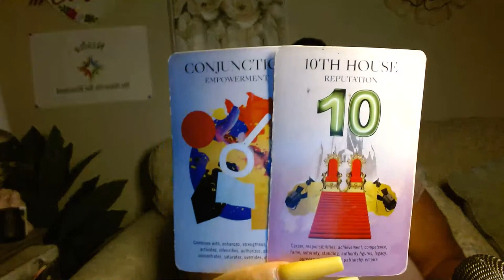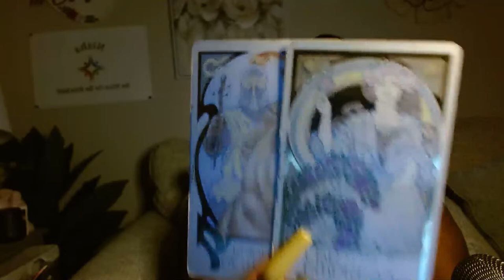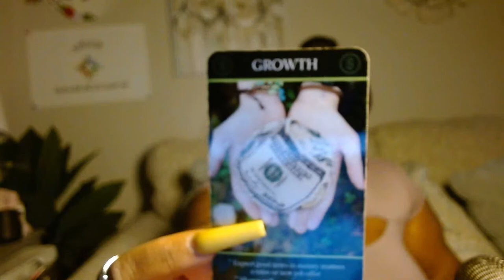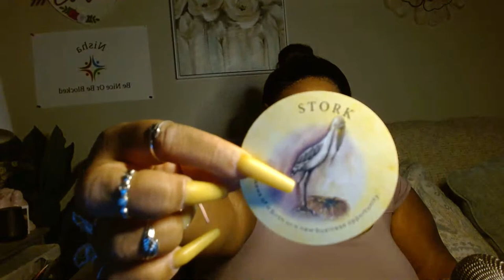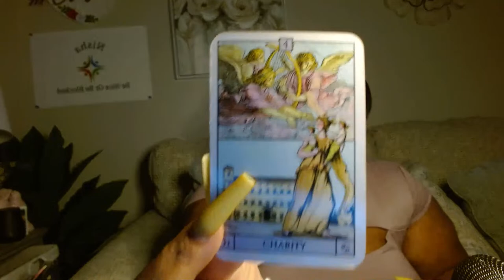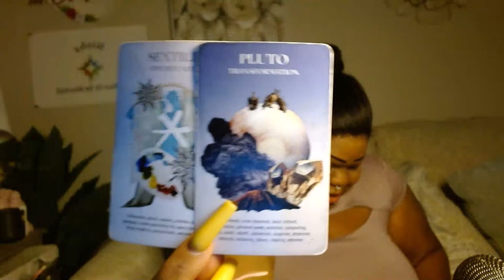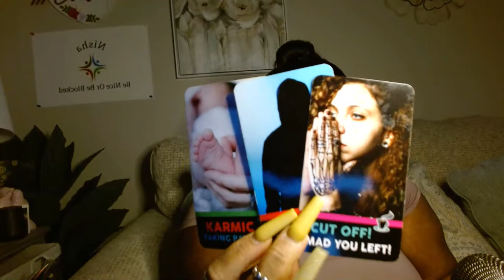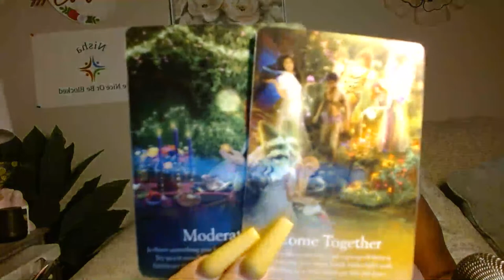CANCER HAPPINESS COMING BUT YOU HAVE SOMEONE WHO IS JEALOUS